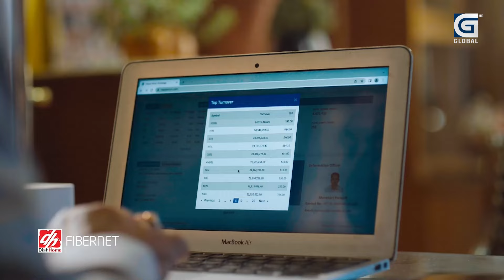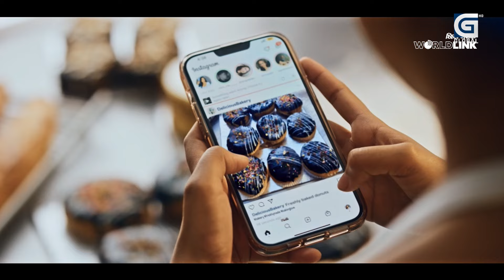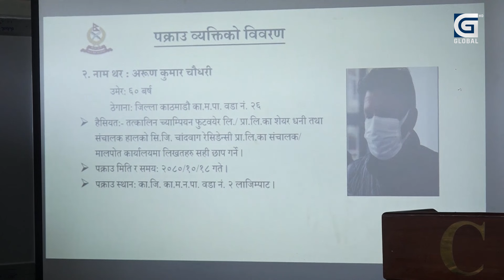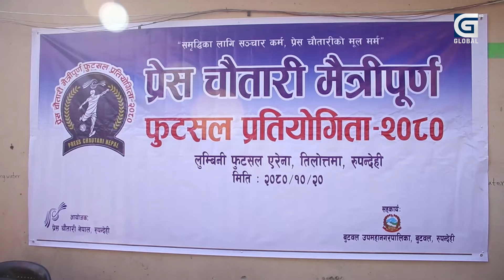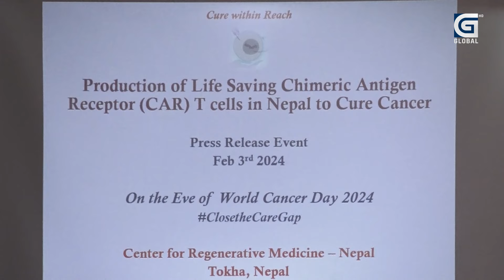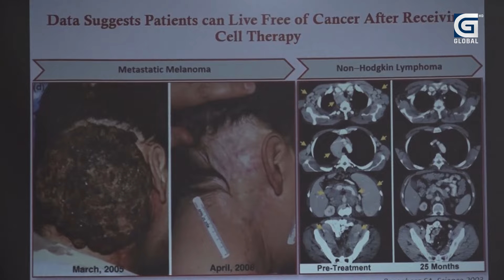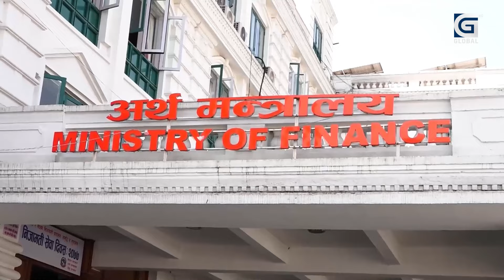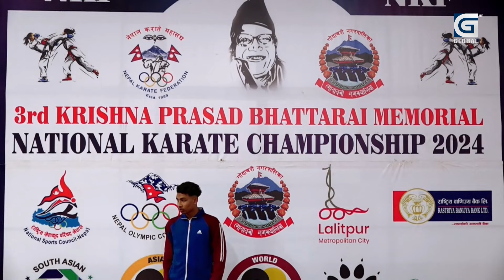PRIME NEWS : प्रचण्डको गुनासो, ओलीको चुनौति । रविको चेतावनी । पुलिस र आर्मी च्याम्पियन ।।